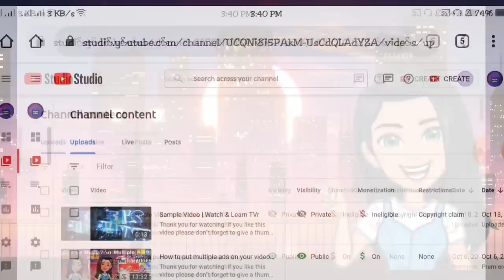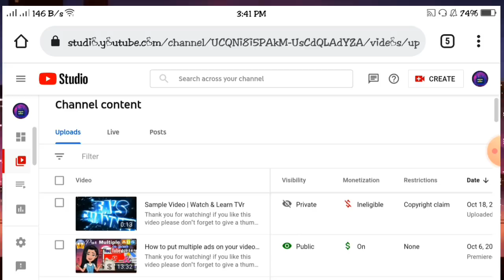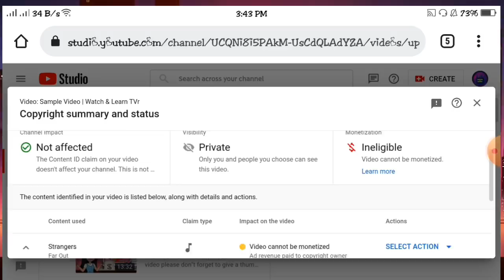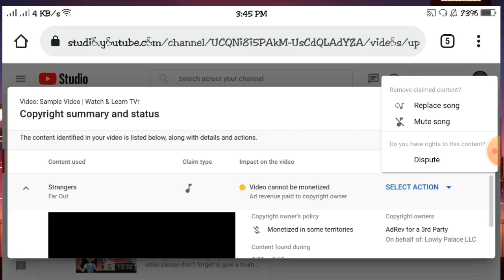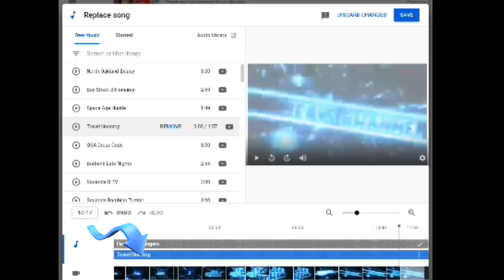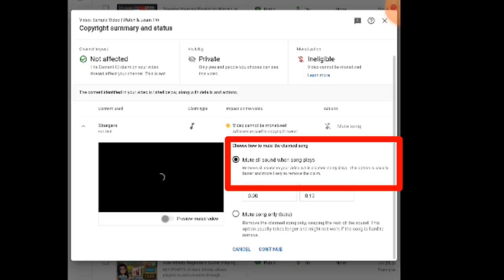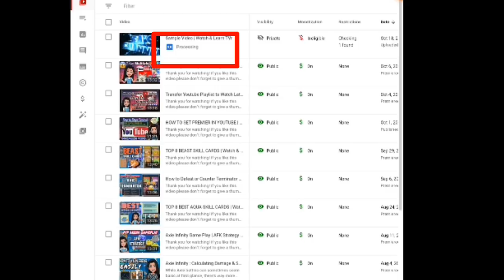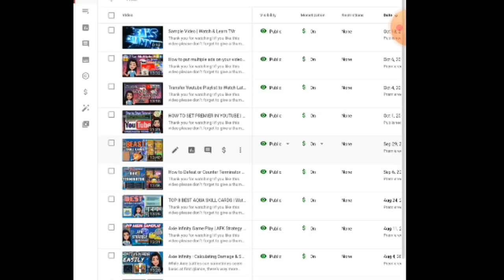How to Remove Copyright Claim on your youtube videos | Step by Step Tutorial by Watch & Learn TV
A copyright claim refers to either a copyright removal request or a Content ID claim, which are 2 different ways to assert copyright ownership on YouTube.

If any copyright owner finds their copyright-protected content on YouTube without their authorization, they can submit a copyright removal request, also known as a "takedown notice" or simply a "takedown". It is a legal request to remove content from YouTube due to alleged copyright infringement.

A Content ID claim is automatically generated when an uploaded video matches another video (or segment of a video) in YouTube's Content ID system. Depending on the copyright owner's Content ID settings, Content ID claims can:

👉Block a video from being viewed
👉Monetize the video by running ads on it, sometimes sharing revenue with the uploader
👉Track the video’s viewership statistics

Any of these actions can be geography-specific. For example, a video with a Content ID claim can be monetized in one country/region and blocked or tracked in a different country/region.

This video explains more about the steps on how to remove Copyright Claim on your video content.